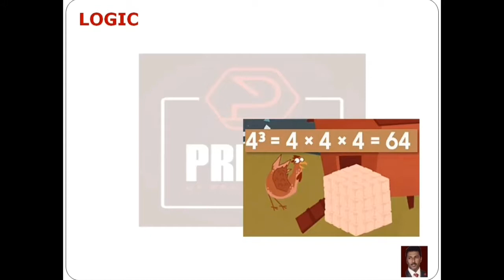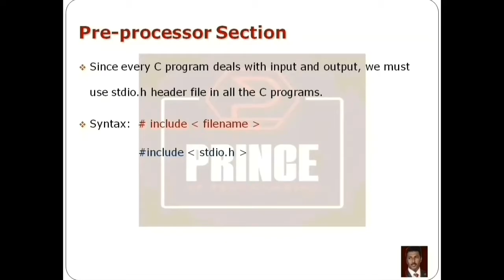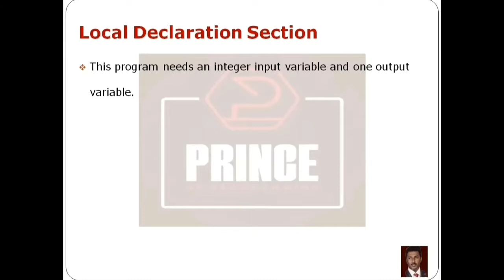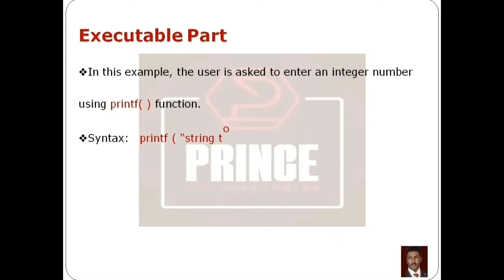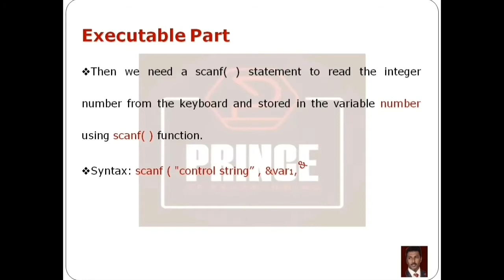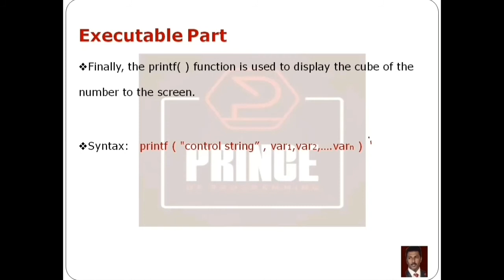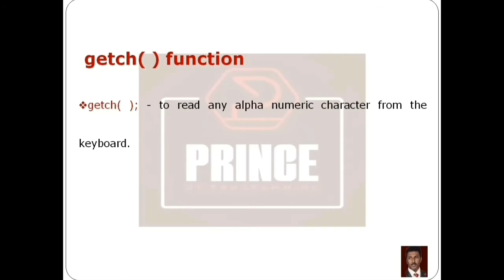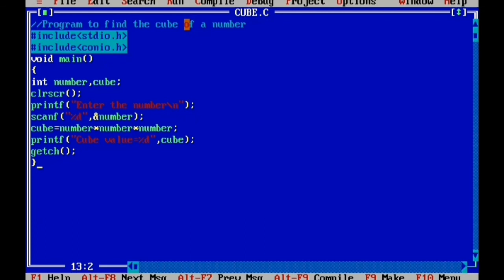C PROGRAM TO FIND THE CUBE OF A NUMBER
This tutorial will give you a full introduction into the

*) A cube number is a number multiplied by itself 2 times.

*) This can also be called 'a number cubed'.

*) The symbol for cubed is ³.
        2³ = 2 × 2 × 2 = 8
        3³ = 3 × 3 × 3 = 27
        4³ = 4 × 4 × 4 = 64
        5³ = 5 × 5 × 5 =125

*) In this example, the user is asked to enter an integer using printf( ) function.

*) This integer is then stored in a variable number using scanf( ) function.

*) This number is multiplied with itself two times using the arithmetic multiplication operator asterisk * and the result is stored in an output variable cube.

*) Finally, the printf( ) function is used to display the cube of a number to the screen.